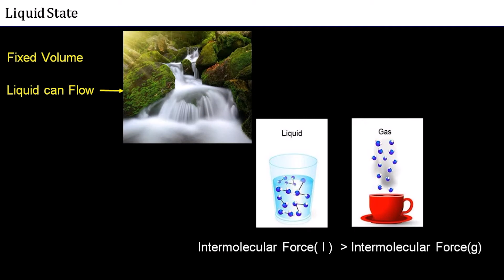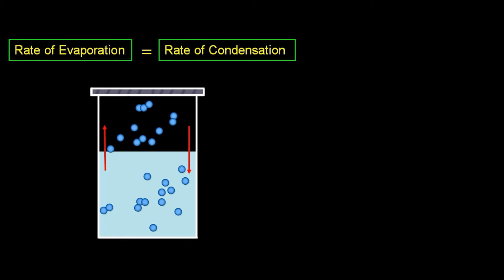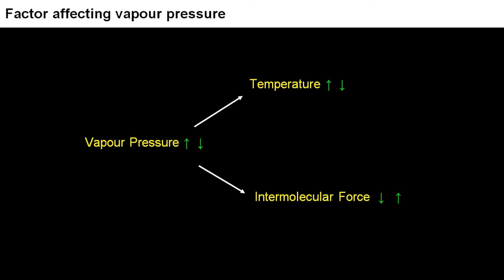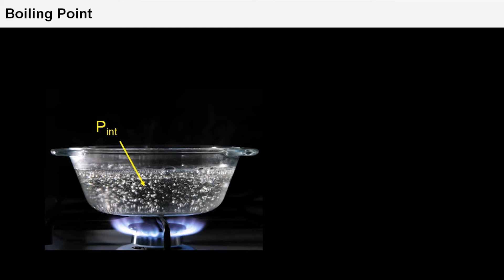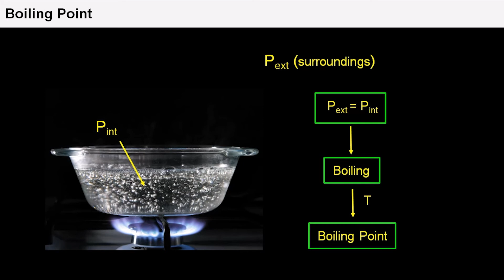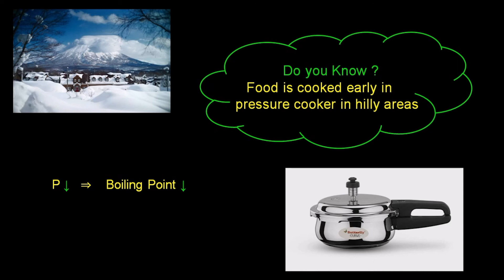3. 11C05.5 CV2 Vapour Pressure _ Boiling Point